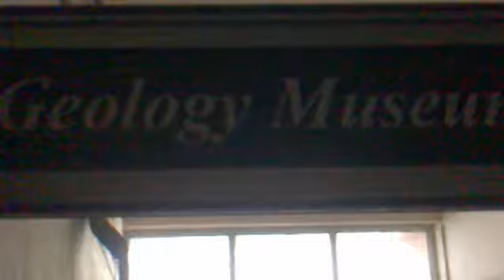Flute Sankarabharanam.mp4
Flute by Jayakrishnan..ragam sankarabharanam. Thalam.Roopakam..jathiswaram.